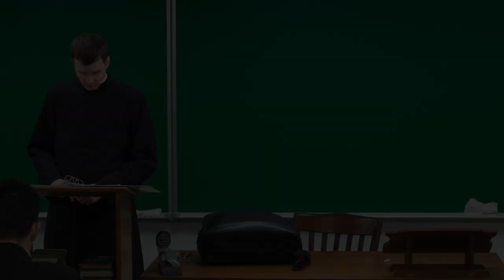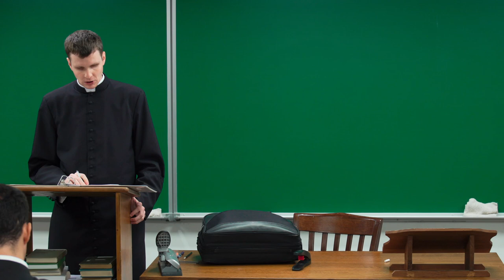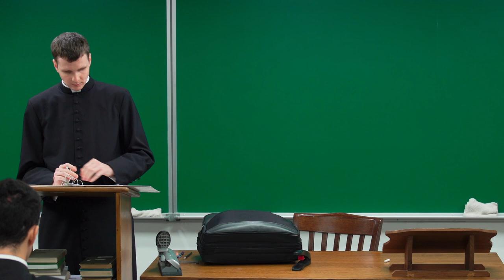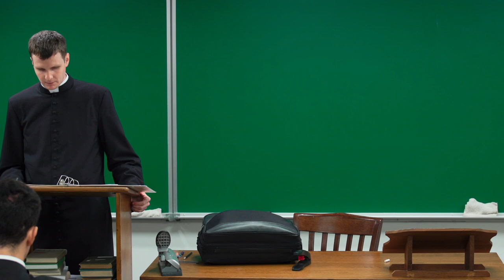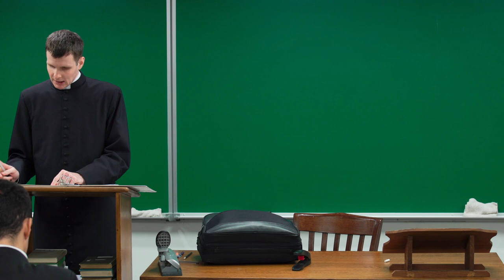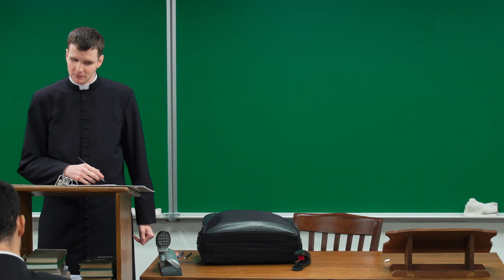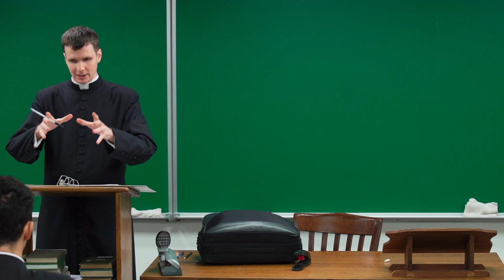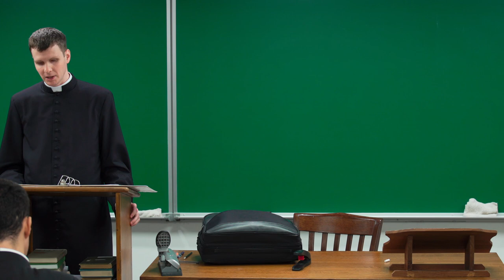The Last True Pope, Pius XII - Lecture 7 | Church History VII